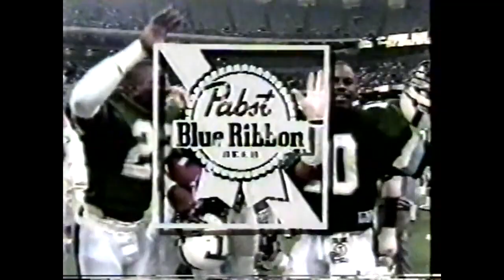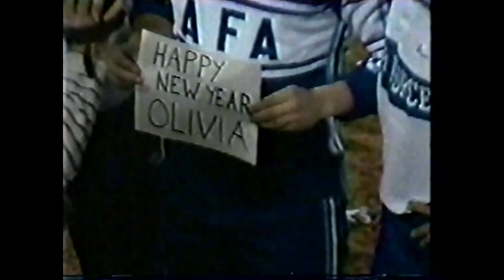NCAAF 1987 Freedom Bowl - Air Force vs Arizona State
Dec. 30, 1987.  Coach John Cooper left Arizona State for Ohio State after the game. The Sun Devils would not reach another bowl game for 10 years. Air Force would not win a bowl game until 1990.